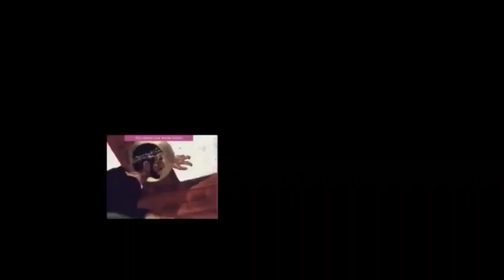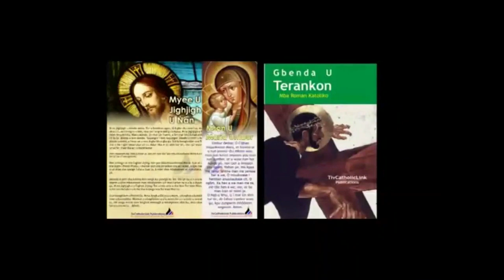Lohodedoo u Lahadi u Hiihii ken Shie u Mzungu ken Inyom B sha zwa u Fada Terungwa HUndu